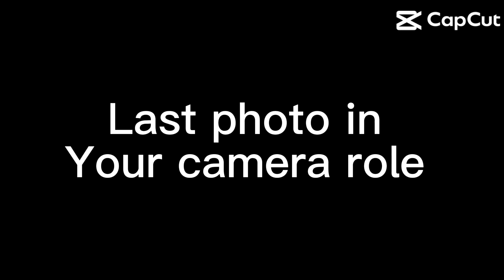August 24, 2023